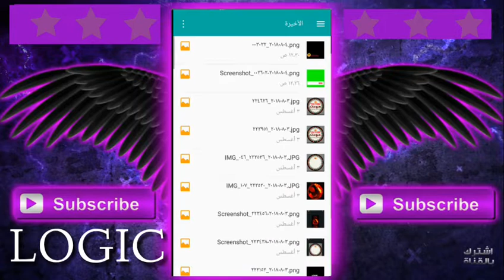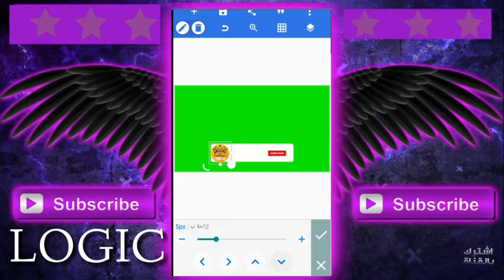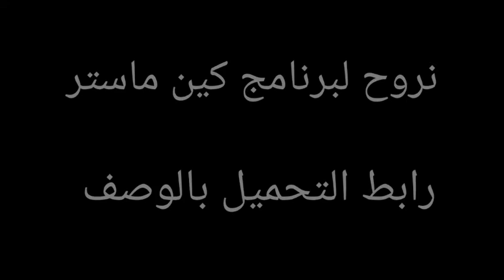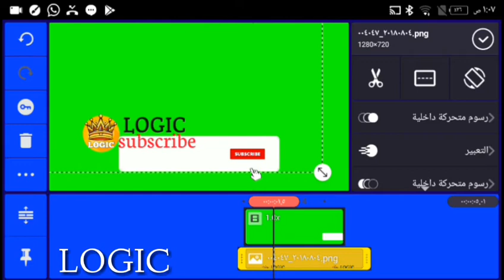كيفيه عمل كروما الاشتراك بالقناه خاصه بك🔥👑|LOGIC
رابط جميع الملحقات